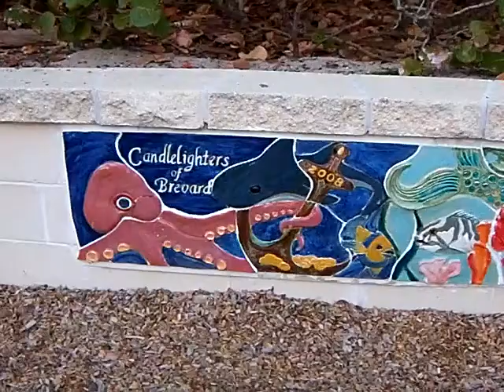Satellite Beach, Fl "Pelican Park"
Satellite Beach, Florida is a beachside community in Central Florida bordering the Atlantic Ocean to the east and the Indian River to the west. It's a barrier reef that is only a mile wide that offers many activities for water loving people, This a free parking beachside playground and free access to the beach with restroom facilities, picnic area and volley ball court along A1A.